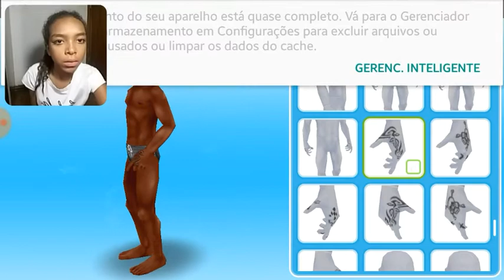O Começo ❤ Série De FreePlay (Com WebCam)